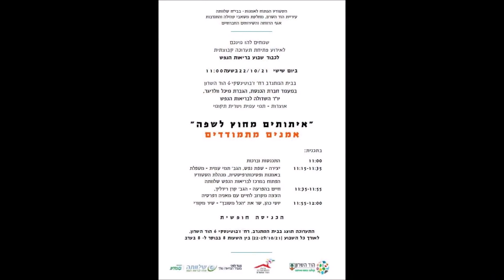קרן רדליך הרצאה במסגרת תערוכת אמנים מתמודדים הוד השרון